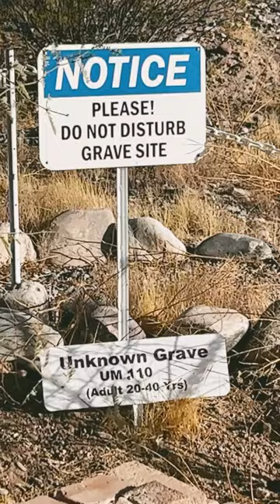Please explain this.